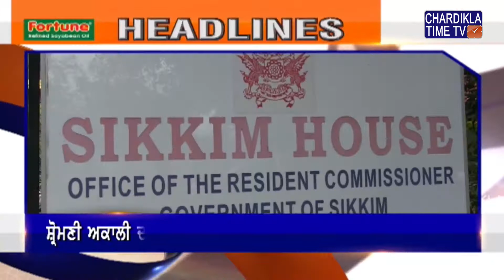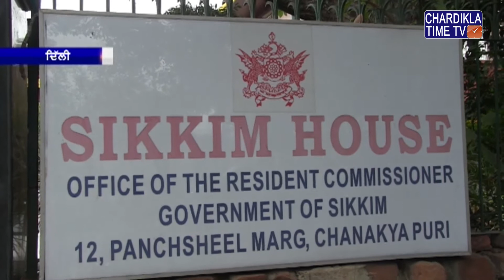Punjabi News || Morning || 18 June 2019 || Chardikla Time TV